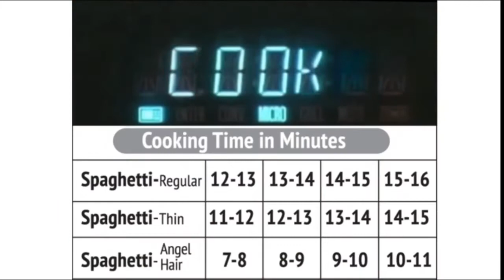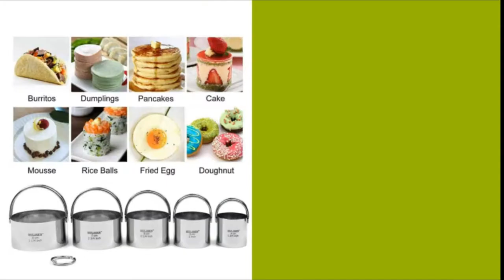15 Best Kitchen Products You Need ( Amazon Complications)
TUO Nakiri Knife - Vegetable Cleaver Knife 6.5-inch High Carbon Stainless Steel
Sweese 108.103 Porcelain Bowls with Handles
Knife Sharpener - Upgrade Made of Full Metal Bracket
LE TAUCI Large Salad Bowls, 45 Ounce Pasta Bowls and Serving Bowls
Microwave Pasta Cooker - The Original Fasta Pasta
French Fry Cutter, Sopito Professional Potato Cutter Stainless Steel
Safe Grabs Multi-Purpose Silicone Original Microwave Mat
Garlic Press, 2 in 1 Garlic Mince and Garlic Slice
Wilton Perfect Results Premium Non-Stick Bakeware Pizza Pan for Oven
HULISEN Biscuit Cutter Set (5 Pieces Set)
JoyJolt Savor Double Wall Insulated Glasses Espresso Mugs
Prepara, Black Gloss handle,
Chef'n Cob Corn Stripper
Meat Tenderizer Tool with Ultra Sharp Stainless Steel Needle Blades
Kitchen Dish Soap Dispenser with Sponge Holder
Sweese 151.002 Porcelain Dessert Salad Plates